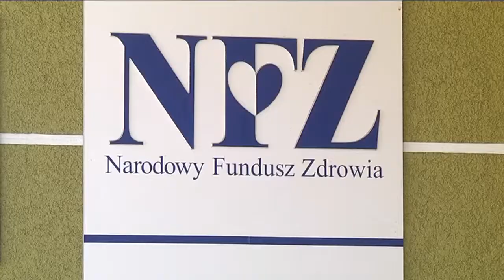Czekają na propozycje